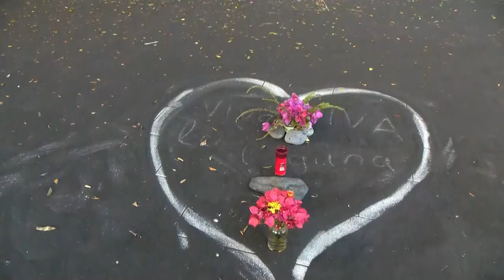Volcán de La Palma causa sismos y tres nuevos ríos de lava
La lava de las tres coladas del volcán de La Palma continúa fluyendo lentamente mientras persiste la actividad sísmica en la isla, donde en las últimas horas se han contabilizado 20 seísmos, el más intenso en el municipio de Mazo, con una magnitud de 3,9 y a 37 kilómetros de profundidad.